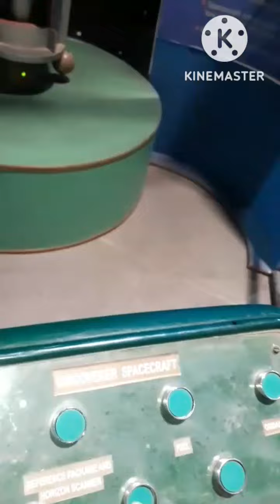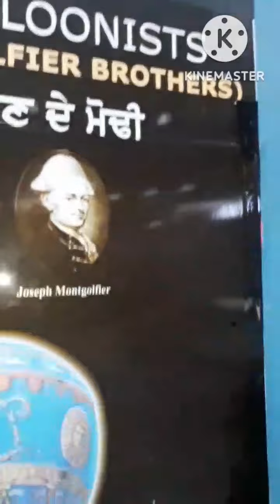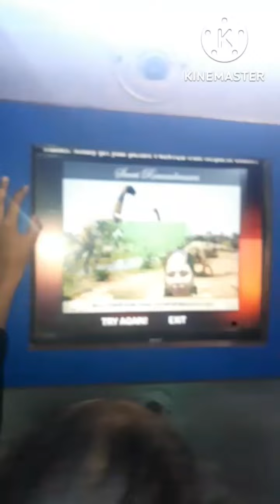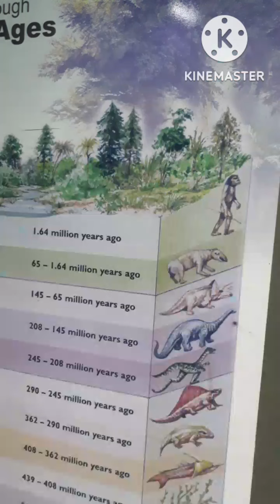Vlog of Pushpa Gujral Science City of Jalandhar in Punjab || Science city ‎@Nitu's Kitchen vlogs